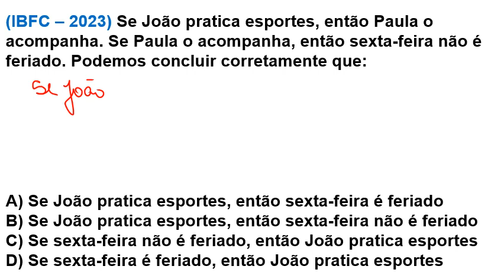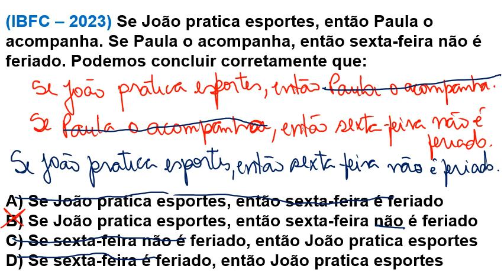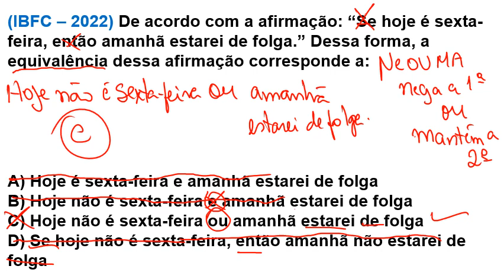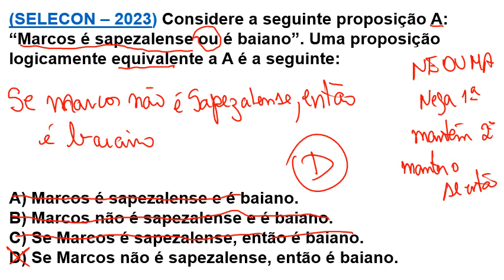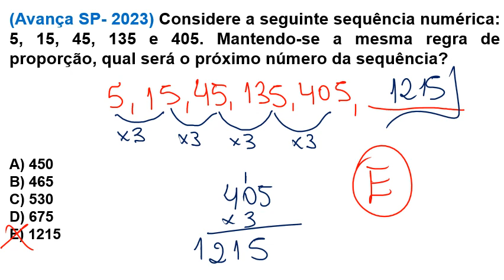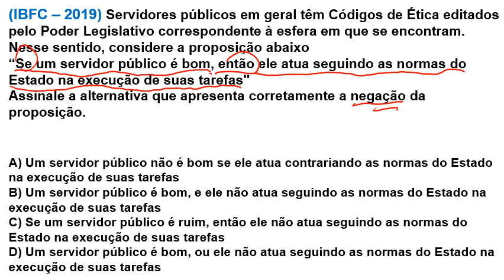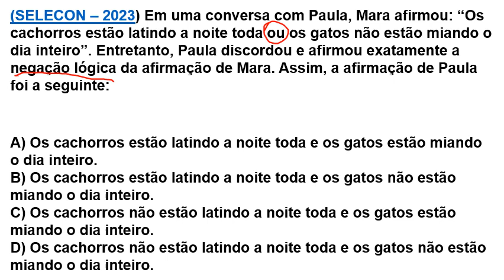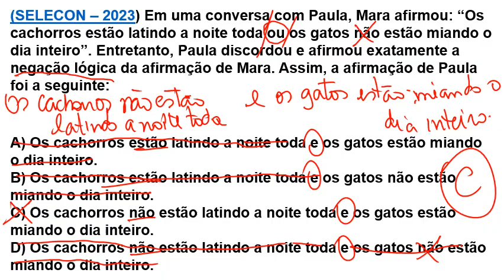7 QUESTÕES DE RACIOCÍNIO LÓGICO DE CONCURSOS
Se você gostou desse vídeo, ou se ele ajudou você, ajude nosso canal fazendo uma doação por PIX de qualquer valor.

Voce também pode nos ajudar, clicando no botão SEJA MEMBRO e escolha um dos planos.